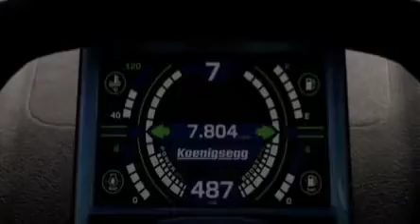koenigsegg jesko Absolut (TOP SPEED)